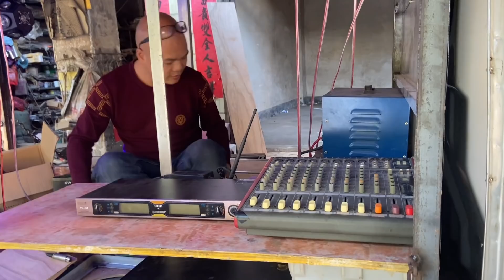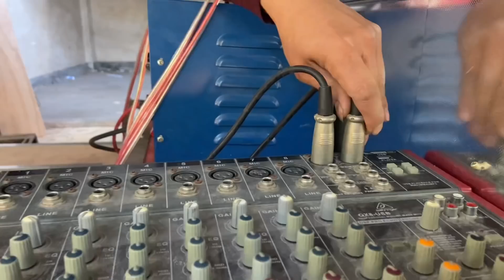光哥今天試音非常震撼，車棚頂得差點飛了，太棒了！【桂平光哥】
请注意，本视频内容完全符合法律规定，不会涉及对动物的不当对待。光哥歌曲集：
光哥請來四五個師傅改裝戰車，試音效果非常棒！
光哥今天試音非常震撼，車棚頂得差點飛了，太棒了！